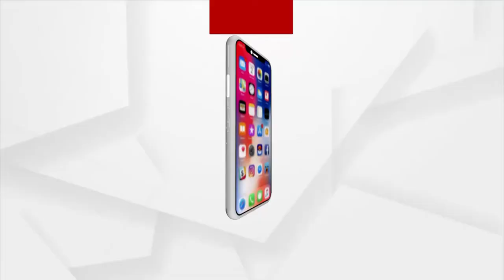0108 CTC NIALI DFD FB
ଆଗାମୀ ତ୍ରିସ୍ତରୀୟ ପଞ୍ଚାୟତ ନିର୍ବାଚନ ପୂର୍ବରୁ ଉଷ୍ମ ହେବାରେ ଲାଗିଲାଣି ନିଆଳି ନିର୍ବାଚନ ମଣ୍ଡଳୀର ରାଜନୈତିକ ପାଣିପାଗ। ରାଜନୈତିକ ଦଳ ମାନଙ୍କ ସହିତ ପ୍ରତିଦ୍ବନ୍ଦିତା କରିବା ପାଇଁ ଏଥର ପ୍ରସ୍ତୁତ ଆରମ୍ଭ କଲେଣି ସାମାଜିକ ସଂଗଠନ ମାନେ। ଏନେଇ ଶୁଣନ୍ତୁ କଣ କହୁଛନ୍ତି ଅଭିମନ୍ୟୁ ସାମାଜିକ ସଂଗଠନର କର୍ମକର୍ତ୍ତା